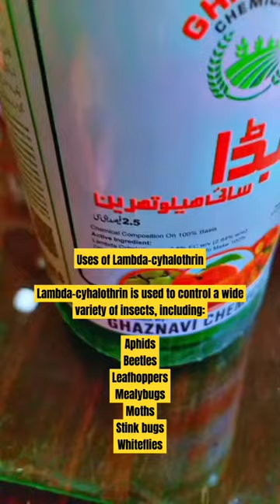Uses of Lambda cyhelothrin 2.5% Ec|| Lamda cyhelothrin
USES OF LAMBDA CYHELOTHRIN 2.5 % Ec

Lambda cyhelothrine :

Lambda-cyhalothrin is an insecticide  registered by the U.S. Environmental Protection Agency (EPA) in 1988. It belongs to a group of chemicals called pyrethroids, which are man-made chemicals that are similar to the natural insecticides pyrethrins. Scientists developed pyrethroid insecticides to have properties that are more beneficial than those of pyrethrins.

Lambda-cyhalothrin is a colorless to beige solid that has a mild odor. It has low water solubility and is nonvolatile.  Products containing lambda-cyhalothrin come in various forms including powders, pellets, liquids, small capsules, and ear tags.

Uses of Lambda-cyhalothrin

Lambda-cyhalothrin is used to control a wide variety of insects, including:

Aphids
Beetles
Leafhoppers
Mealybugs
Moths
Stink bugs
Whiteflies
It is commonly used on crops such as cotton, corn, fruits, vegetables, and ornamentals.

Safety precautions

Signal words for products containing lambda-cyhalothrin range from Caution to Danger. The signal word reflects the combined toxicity of lambda-cyhalothrin and other ingredients in each product. It is important to always read and follow the label directions for any pesticide product before using it.

Here are some general safety precautions to take when handling lambda-cyhalothrin:

Wear long sleeves, pants, gloves, and shoes when handling lambda-cyhalothrin.
Avoid contact with skin, eyes, and clothing.
Wash thoroughly with soap and water after handling lambda-cyhalothrin.
Do not eat, drink, or smoke while handling lambda-cyhalothrin.